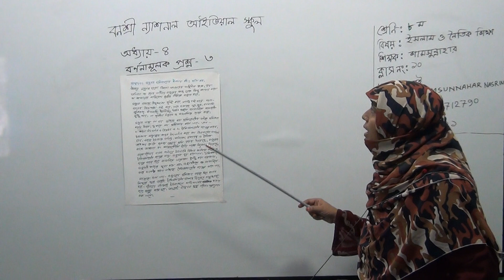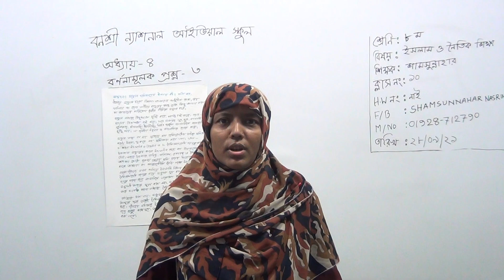অষ্টম শ্রেণির ইসলাম ও নৈতিক শিক্ষা, ক্লাস নং-১০, আলোচ্য বিষয়: অধ্যায়-৪, বর্ণনামূলক প্রশ্ন-৩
বার্ষিক-২০২১
শ্রেণি: অষ্টম
বিষয়: ইসলাম ও নৈতিক শিক্ষা
ক্লাস নং-১০
আলোচ্য বিষয়: অধ্যায়-৪, বর্ণনামূলক প্রশ্ন-৩
শিক্ষক: জ. শামসুন্নাহার